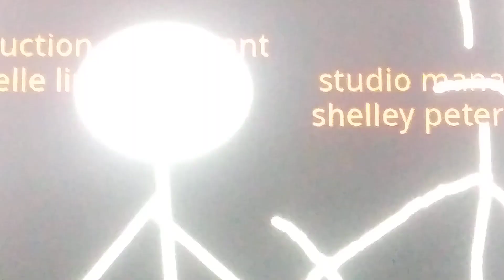Black Hole YTV Nelvana 2006